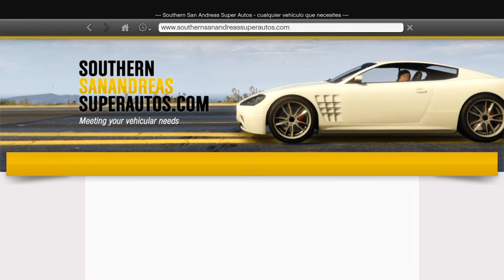Los Coches más TUNEABLES del GTA 5 Modo Historia! MEJORES Coches para TUNEAR gta 5 modo historia